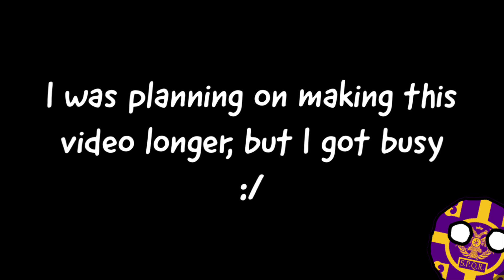Meet Pangea… (Countryball Animation)